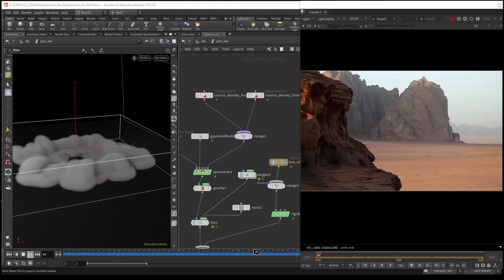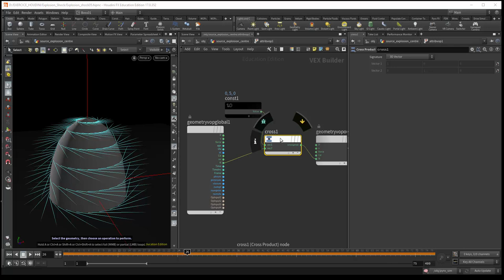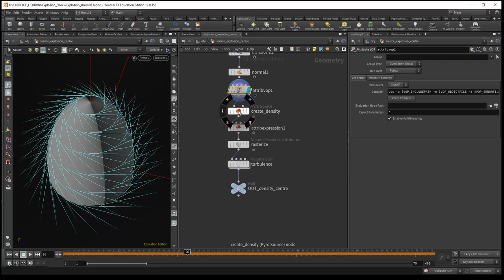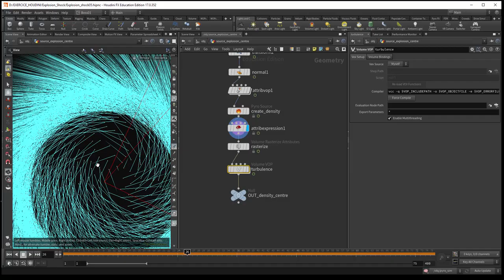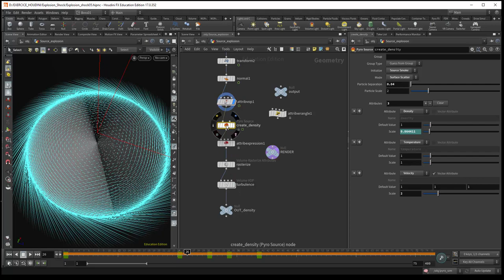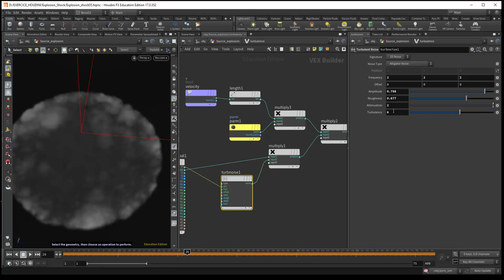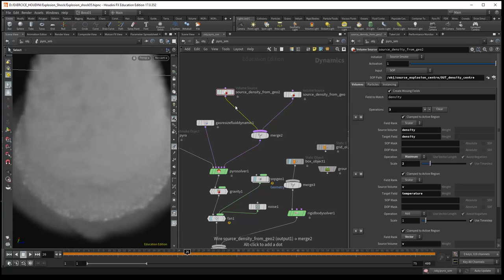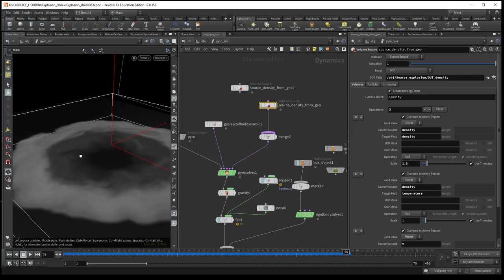Tuto du Jeudi : Shockwave dans le désert avec Houdini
🏜 Dans ce tuto, nous allons réaliser un shockwave dans le désert avec le logiciel Houdini ! On va s'intéresser dans cette simulation aux sources émettrices et on utilisera un pyrosolveur classique. Voyons de plus près ces émetteurs (qui peuvent être multiples) pour créer des formes volumétriques variées.